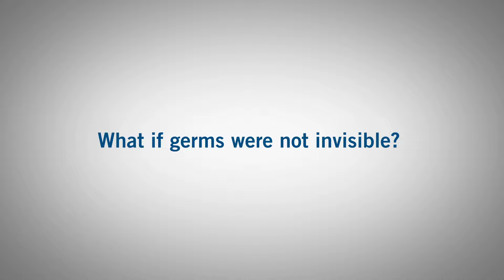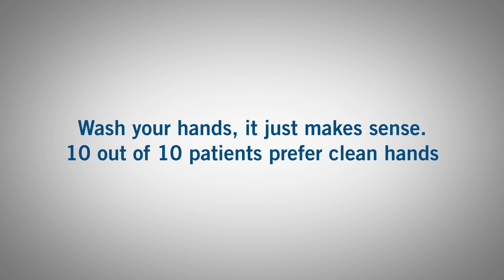Small steps, big impact- the power of hand hygiene